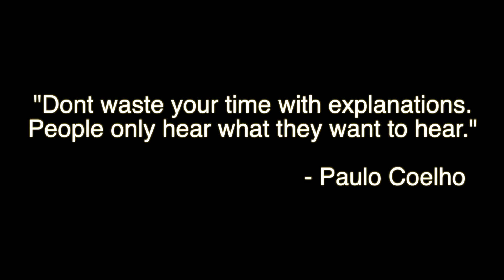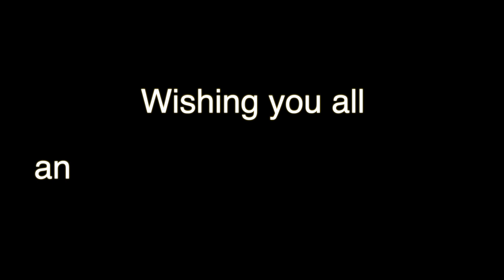YouTube നിർത്തണം, എന്നെ തളർത്തിയത് എന്ത് ??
Hello am just explaining how i ended up in hospital and answering some concerns of my audience and relatives.